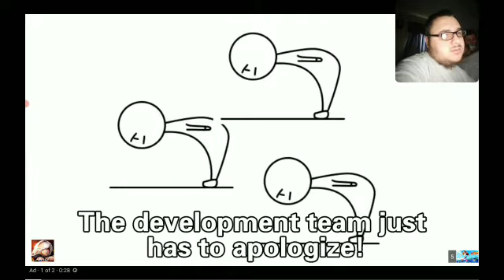reaction to sunset paradise episode 1: pilot a new adventure begins